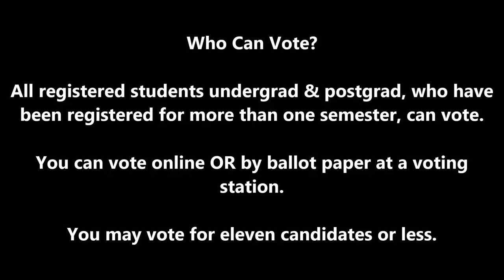Message to voters from the 2015 UCT SRC President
An important message from the outgoing UCT Student Representative Council President Ramabina Mahapa, encouraging students to vote in the upcoming 2015/2016 SRC elections.

Exercise your right!
Make your vote count!

Vula:                  SRC Elections 2015

UniVision TV
Making Memories Last Forever